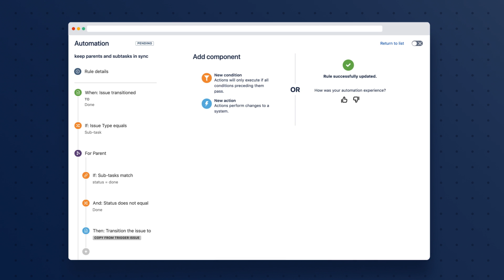Automation for Jira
Jira's no-code automation engine allows users to automate their tasks and processes in just a few clicks. Every Jira Cloud customer can now save time, supercharge Jira and connect your tools easily. Try it today!